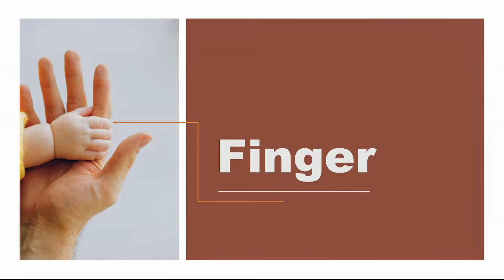Body Parts for Kids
Watch this video to learn about body parts. A quick and simple video for all ages.